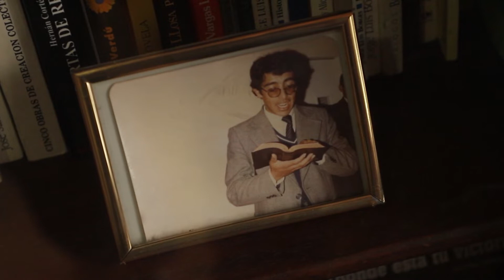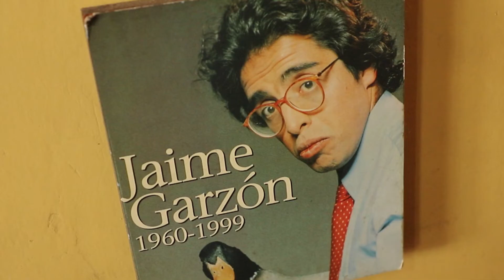Exposición: Jaime Garzón, mi hermano del alma desde la intimidad de mi casa - Promo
Inauguración: Miércoles 10 de agosto
Hora: 5pm